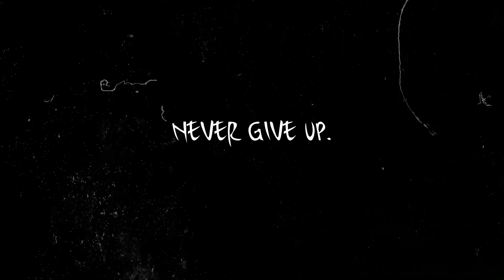Logic - Wake Up (feat. Lucy Rose) | Dance Freestyle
Yesirrr the dance freestyles are back! Hope y'all enjoyed